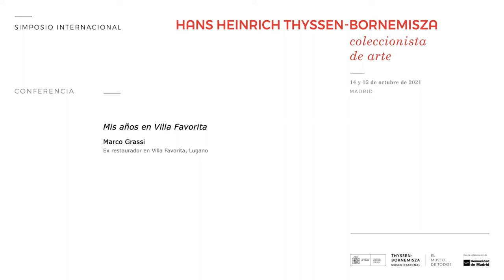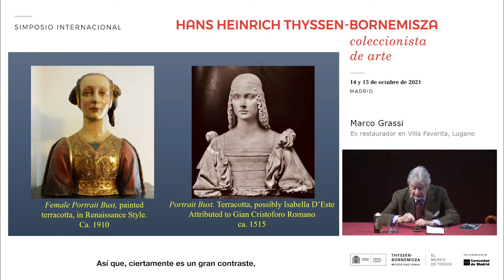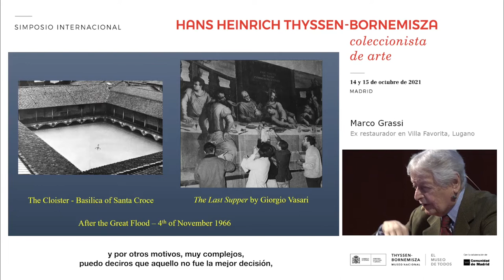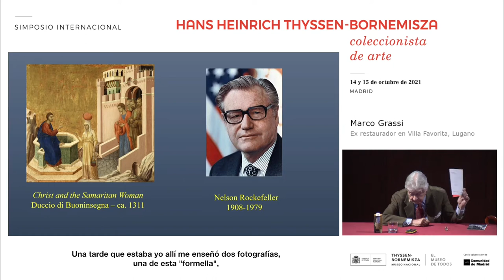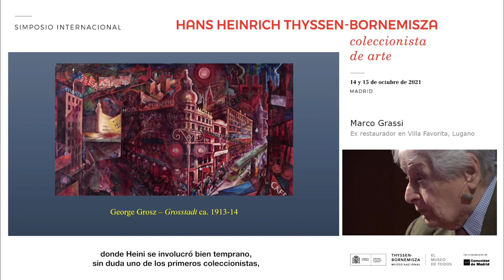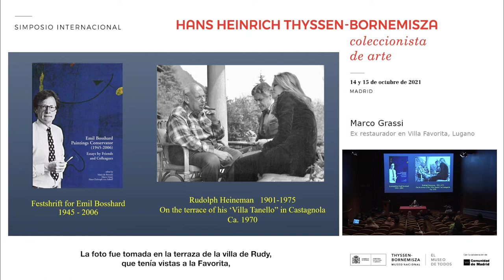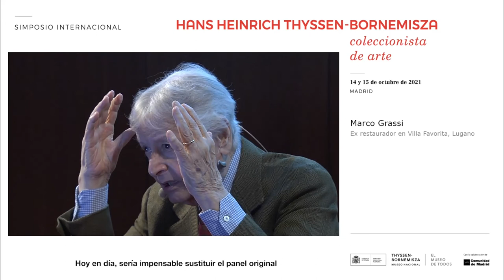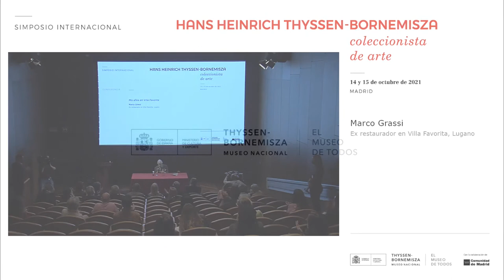Mis años en Villa Favorita / My years in Villa Favorita, by Marco Grassi